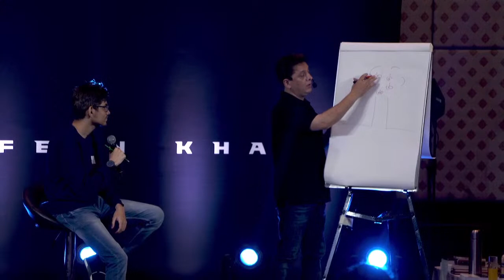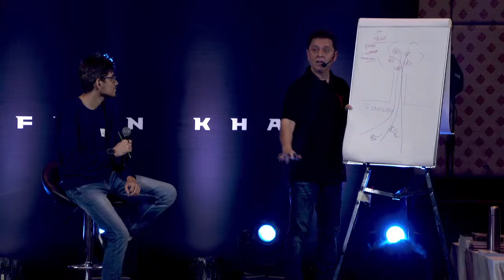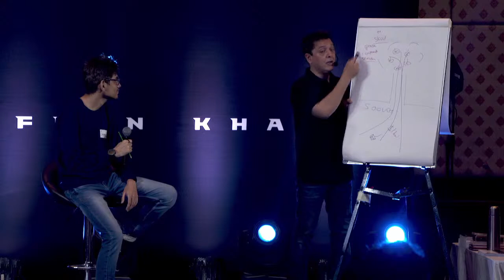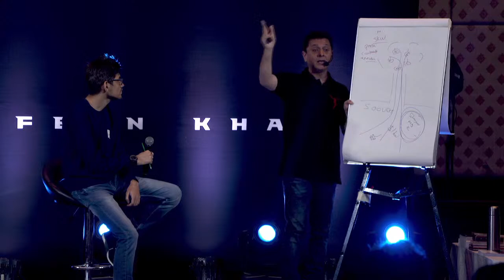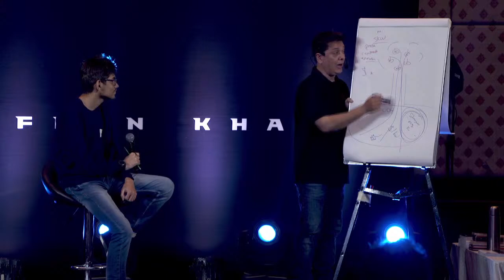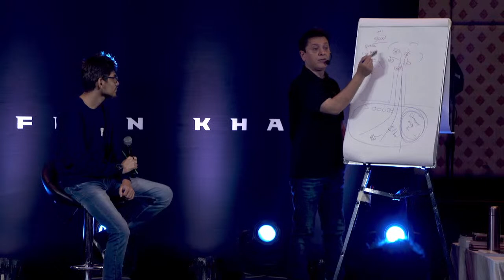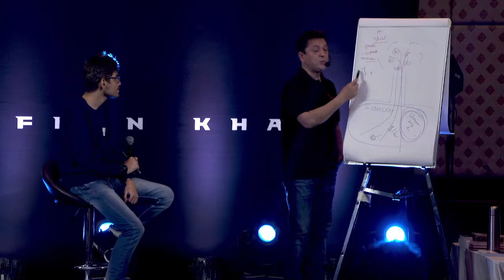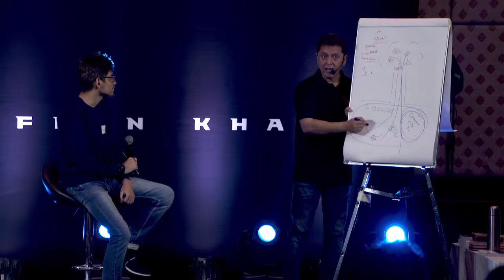Arfeen Khan | Powerful Motivational Video | Coach To A Fortune Hindi Live Event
Arfeen Khan | Coach To A Fortune Hindi Live Event | live coach

Coach To Fortune now in Hindi with Arfeen Khan.
I am Master Life Coach since last 25 years. I have worked with over 600,000 people around the world. And I helped more than five thousand people - making Helpers successful coaches.

To achieve his goal Ignoring the obstacles that come in between him or him, achieving his goal is
Music will come, face his face, he or she wants to wipe your destination